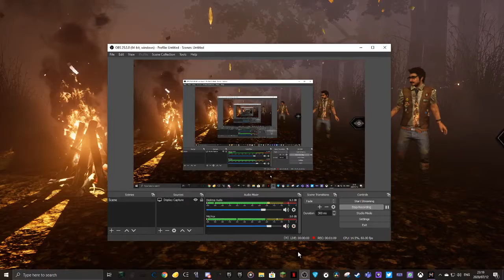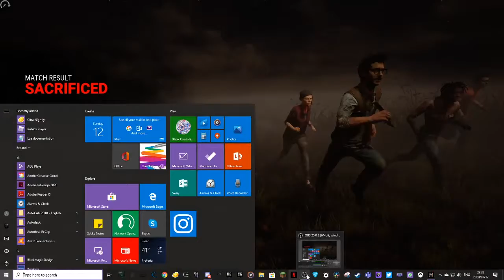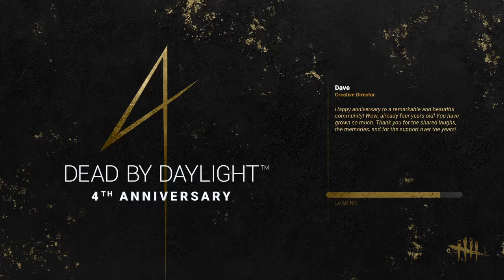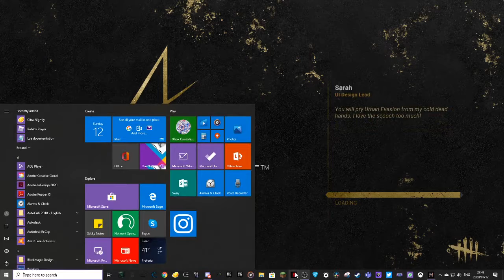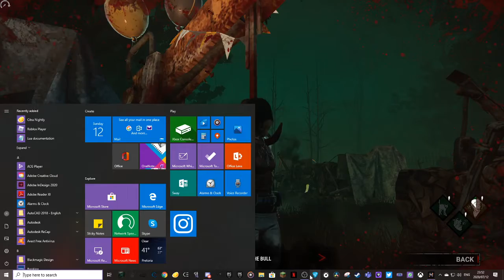WHY IS THE FLOOR LAVA?! | Dead By Daylight w/ le toaster - Part 5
I HAVE NEVER SEEN THIS BEFORE!!